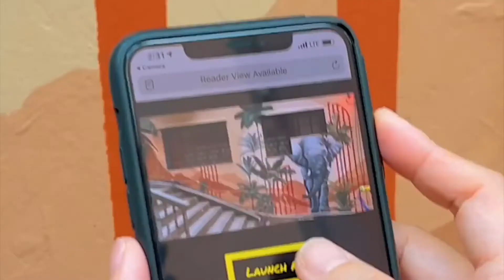BREAKTHECHAINHK African elephant, Soho Hong Kong, augmented reality [chinese]